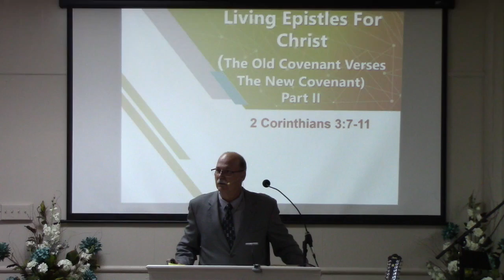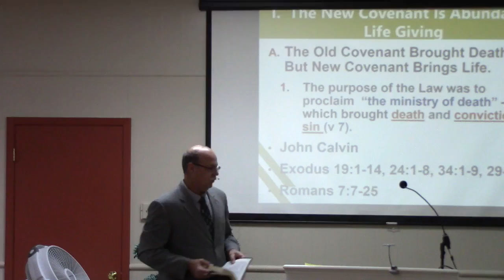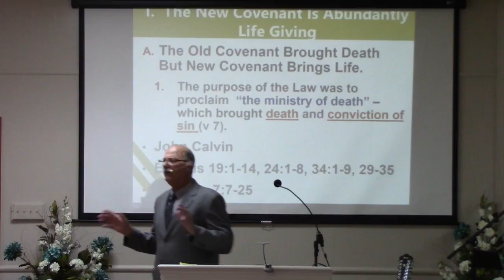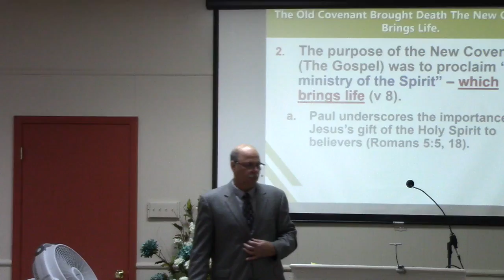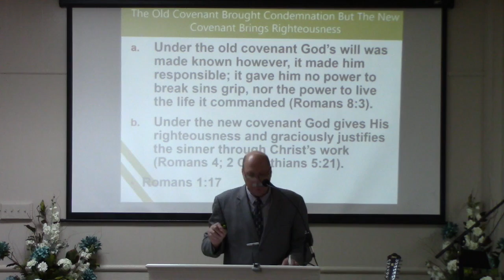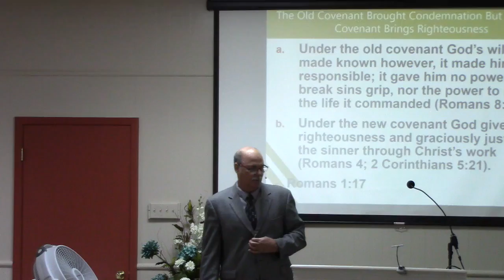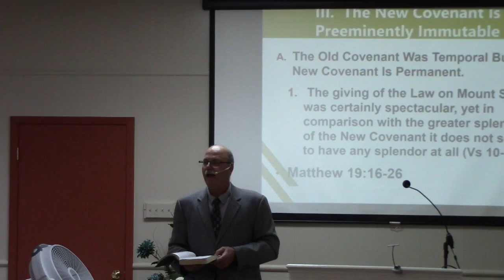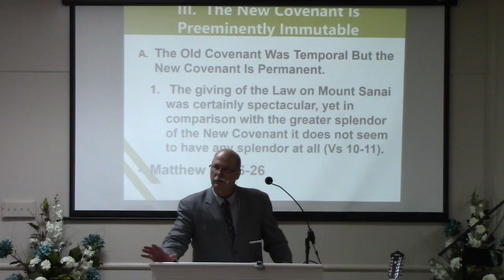Sunday Service December 16, 2018 Living Epistles For Christ Pt. II 2 Cor. 3:7-11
Living Epistles For Christ  Pt. II
2 Cor. 3:7-11